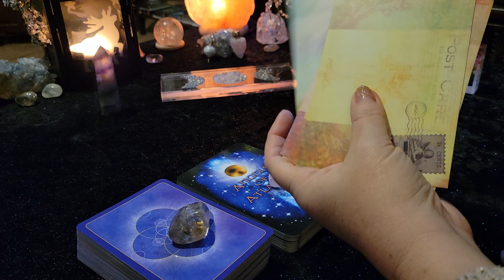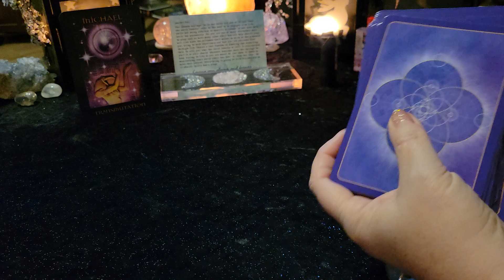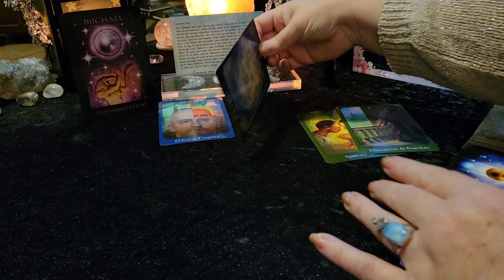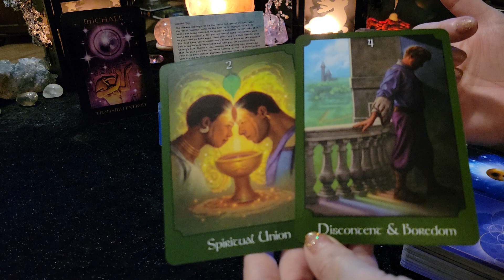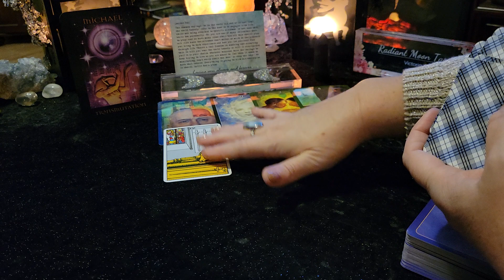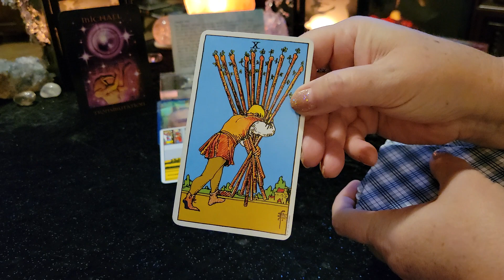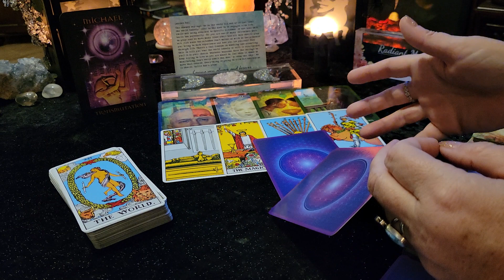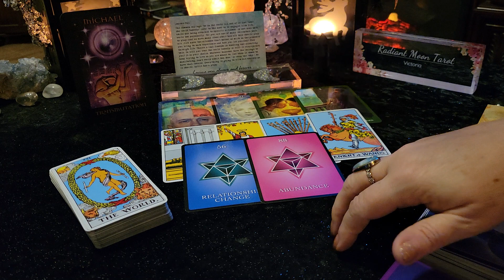GEMINI **Postcards From Spirit** Timeless Tarot & Oracle Card Reading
Thank you for joining me today for your Postcards from Spirit. This Timeless Tarot & Oracle Card reading is for all GEMINI (Sun, Moon, Rising, Venus) souls.  This reading is for the overall energy and messages for the year ahead.

Decks used in this reading (links included to purchase):
Postcards from Spirit
Angels of Atlantis
Psychic Tarot
Rider Waite
Numerology Guidance Cards
Promo links:

Victoria XOXO